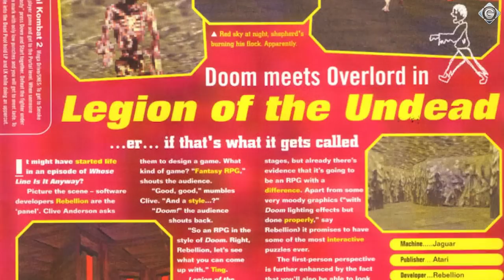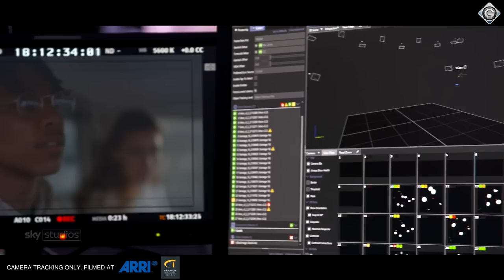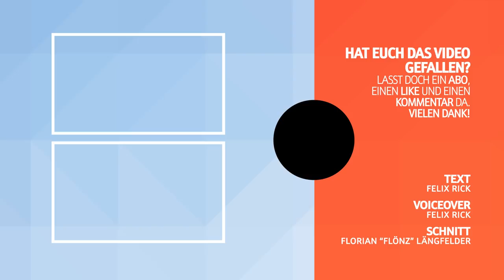30 Jahre Rebellion - Video-History zu Rebellion | GESCHICHTE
Der britische Publisher und Entwickler Rebellion feierte in diesem Jahr sein 30-jähriges Bestehen. Da Felix großer Sniper-Elite-Fan ist und Rebellion für die Reihe verantwortlich zeichnet, hat er mit einem der Gründer gesprochen. Dabei geht es um die Highlights der letzten 30 Jahre und darum, was Rebellion so besonders macht.